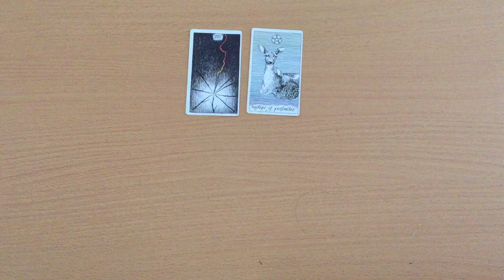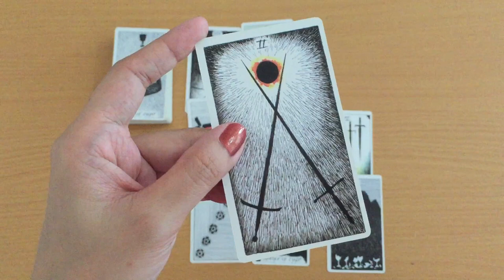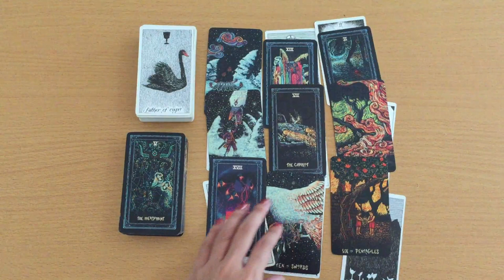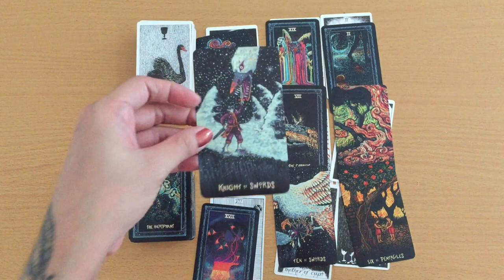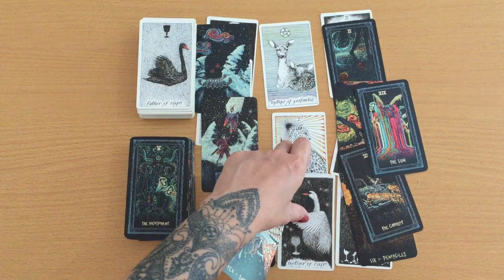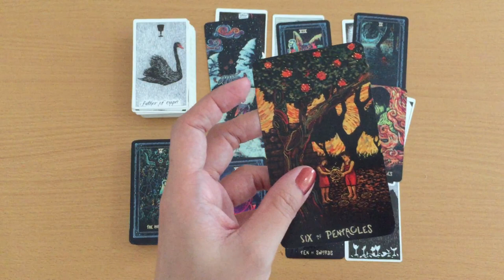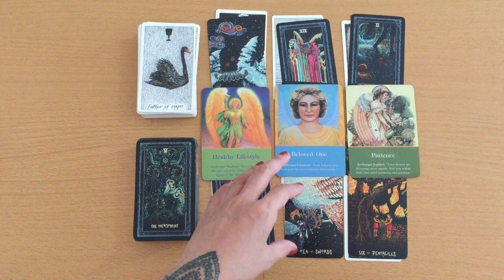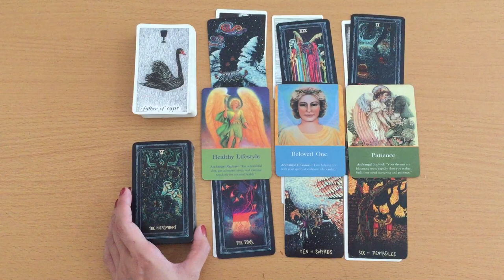Lars Mittank Tarot Reading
Lars Mittank (born February 19, 1986) is a German man who disappeared on July 8, 2014, near Varna Airport in Varna, Bulgaria. Mittank was vacationing in Golden Sands where he was involved in a fight, and was unable to fly home with his friends for health reasons. Mittank was witnessed acting strangely while alone in Bulgaria, and days later disappeared into the forest around Varna Airport for unknown reasons.
Source: Wikipedia.